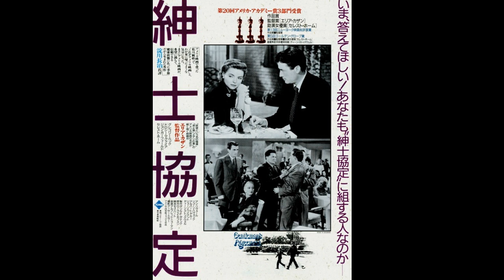映画 『 紳士協定（Gentleman's Agreement） 』 Street Scene~Sentimental Rhapsody~ 1947.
『 紳士協定（Gentleman's Agreement） 』
 Street Scene~Sentimental Rhapsody~ 1947.
監督：エリア・カザン（Elia Kazan）
脚本：モス・ハート（Moss Hart）
原作：ローラ・Z・ホブソン（Laura Zametkin Hobson）
製作：ダリル・F・ザナック（Darryl Francis Zanuck）
出演：グレゴリー・ペック（Gregory Peck）
   ドロシー・マクガイア（Dorothy McGuire）
   ジョン・ガーフィールド（John Garfield）
   セレステ・ホルム（Celeste Holm）
   アン・リヴィア（Anne Revere）